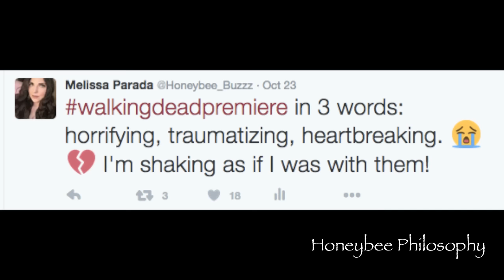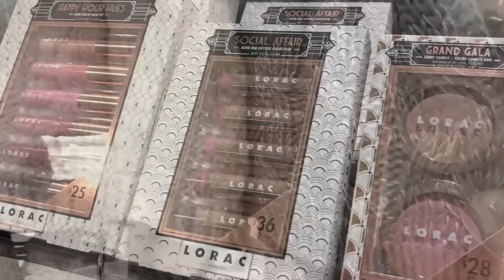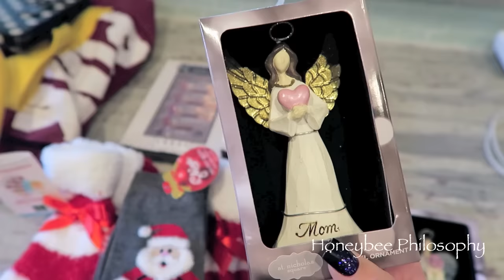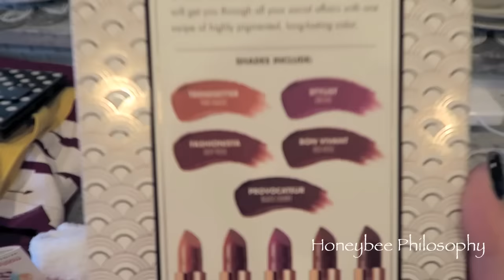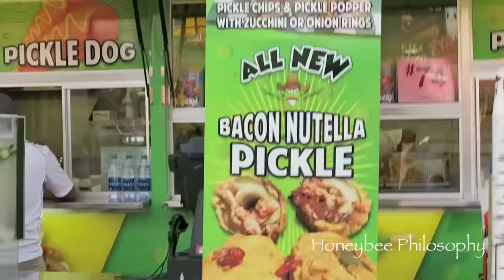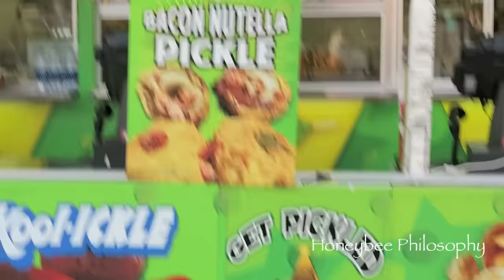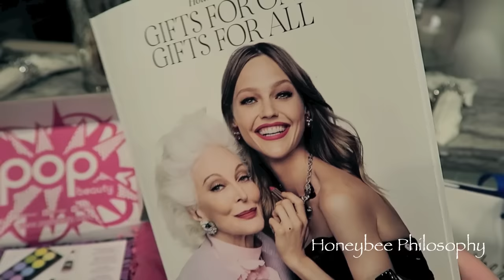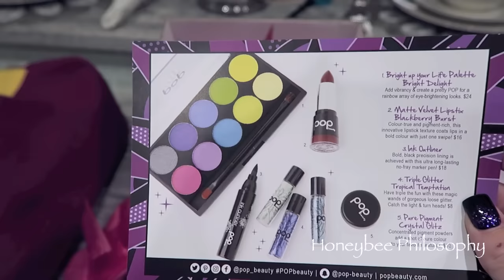Honeybee Vlog Cam: Reaction to TWD, Eating Crazy Fair Foods, Garbage Concert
Vlog October 23-28, 2016

WHERE DOES A HONEYBEE WANDER?

[SKINCARE]
✩ Botox in a Jar | Beenigma